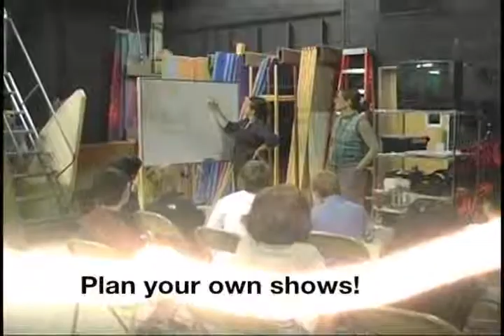Digiquest TV studio Camps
Highlights from Digiquest 2010. For information about the Media Center's Digiquest 2011 Summer Camps, please